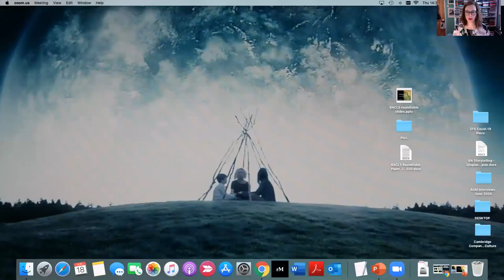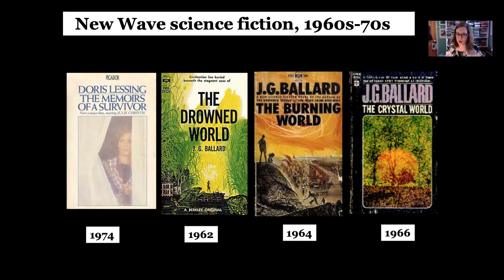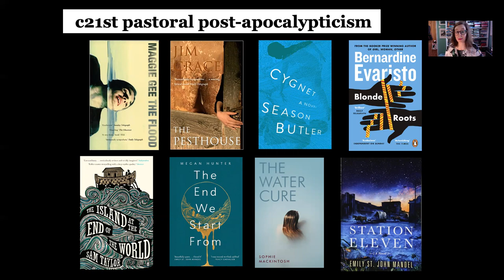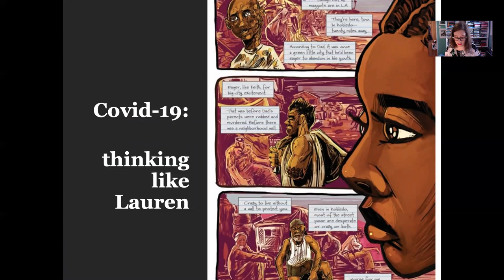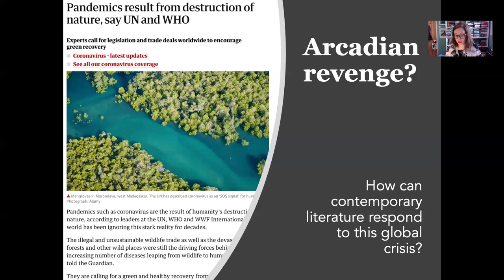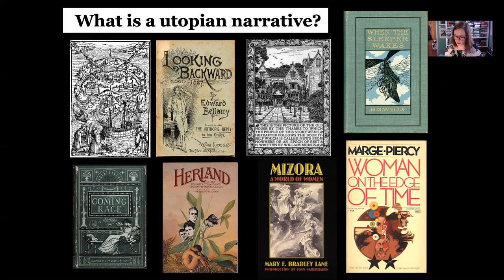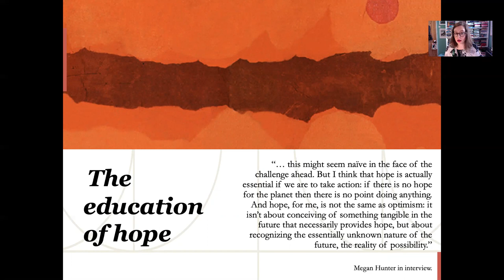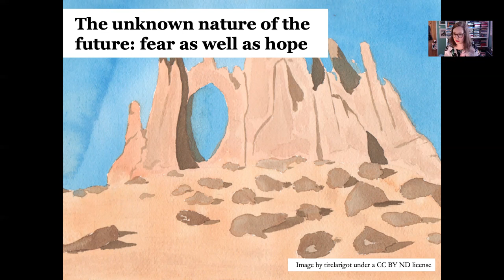Crisis and Contemporary Literature - Roundtable at BACLS Virtual Conference, June 2020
This video was my presentation on the opening Roundtable Discussion at the Virtual Conference of the British Association for Contemporary Literary Studies (BACLS), which took place on Friday 26th June 2020. In the presentation, I discuss how crisis has been explored in my previous research and the impact of Covid-19 on contemporary literary and cultural production.